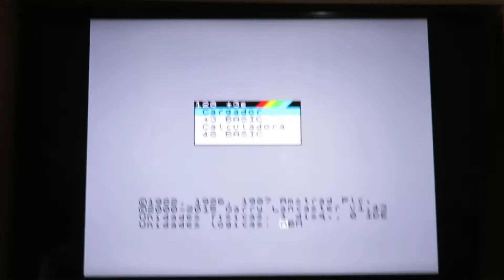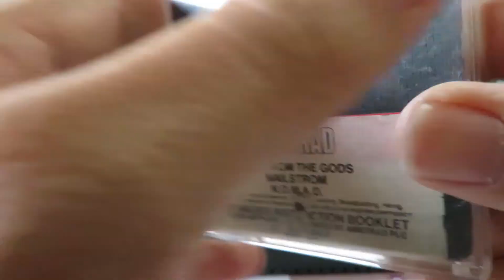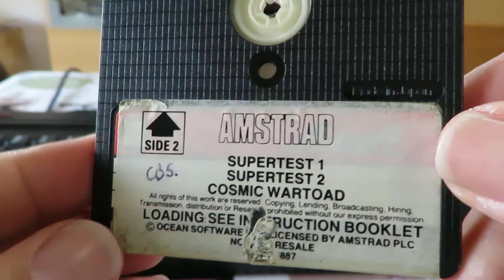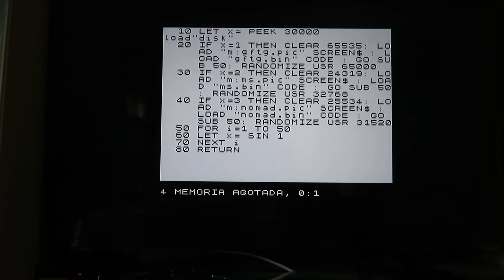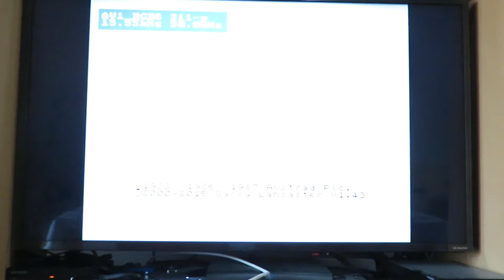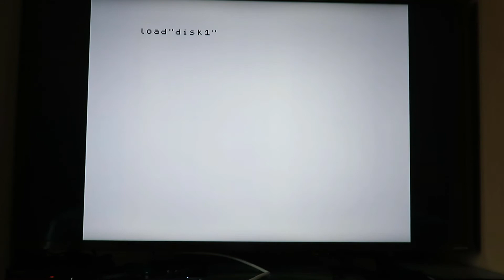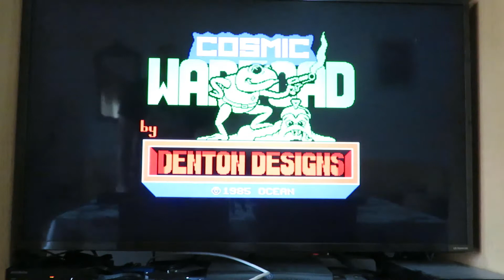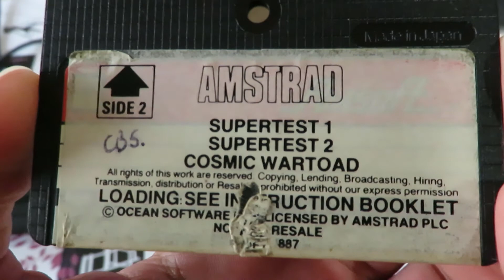Zx Spectrum 128k +3e com recap e som corrigido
Este Zx Spectrum +3 ficou mesmo bom com o áudio corrigido, com recap e com a drive de disquetes a funcionar, mais umas boas horas de vicio de aproximam, e testes, muitos testes no futuro.